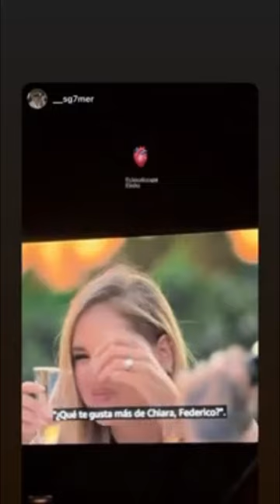BICICLETTATA a Forte Dei Marmi con la Vitto💗vitto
BENVENUTI NEL CANALE PIU SPIATO D'ITALIA!! QUA TROVERETE I MIGLIORI CONTENUTI E VIDEO DELLA FAMIGLIA FERRAGNEZ..
VI ASPETTO.